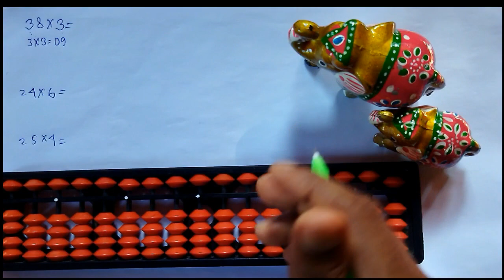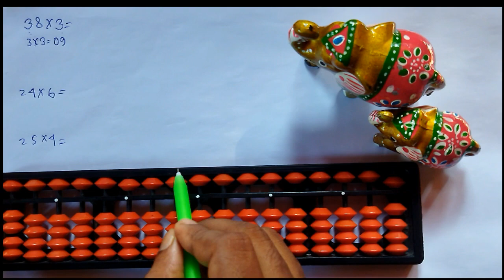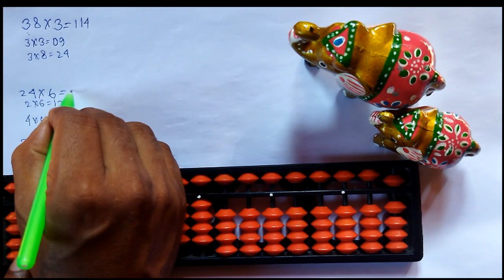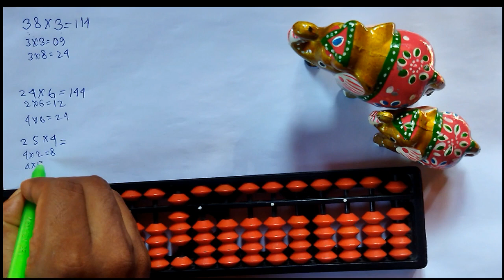Abacus Multiplication: 2-digit X 1-digit (Standard Method in abacus)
Here I explain the standerd method of 2-digit X 1-digit Multiplication, with the help of som example.

Abacus Practice is about generating brain exercise and helping it's development. Abacus is not just about Maths or a replacement for Calculator. Abacus is not limited only for Kids. Elders too can benefit from Abacus Practice. Please watch this video to know more. For more details about the Stage-wise Workbooks that I am offering for Abacus Practice, please check the following